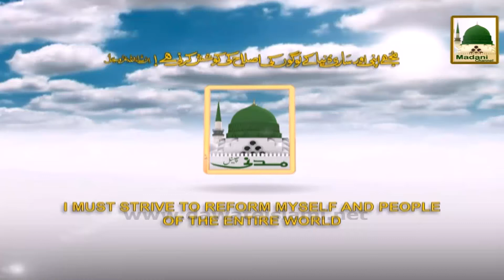Promo - Darul Ifta Ahlesunnat Live Mon,Tue & Wed 6-45pm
Speaker: Haji Hassan Attari And Mufti Sahib